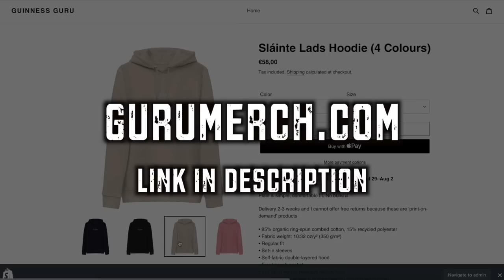CROKE PARK Guinness Review